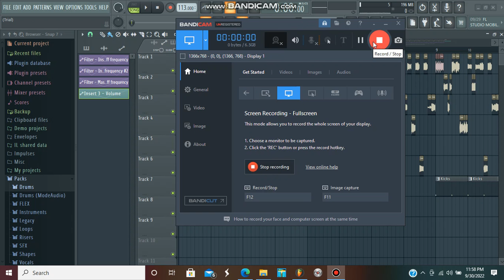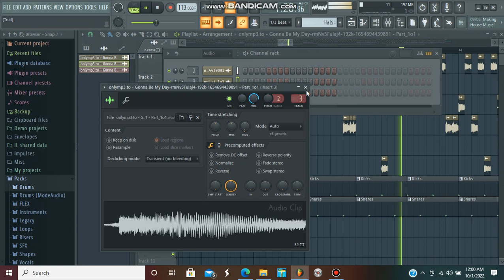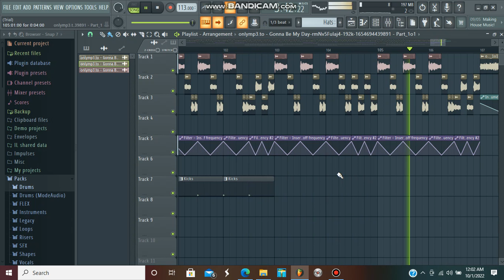Gonna Be My Day (L.A Teeterティーター Remix) (In FL Studio 20 Ep. 1)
Sorry about the lags. I didn't know that it would do that. But anyways here is the remix in fl studio. Sound Bandit got me into fl studio so thank her for that. I'll do more "In FL Studio 20" series. Thanks, and as always "Keep On And Keep Safe". BYE!!!